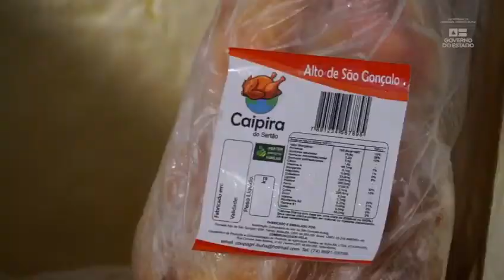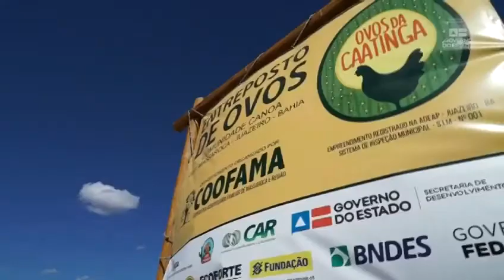Dia dos Pais - Agricultura Familiar